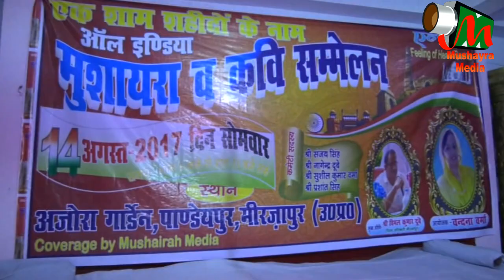ZUBAIR ALI TABISH,MIRZAPUR MUSHAIRA , Con-VANDANA VERMA,ON 14TH AUG 2017.